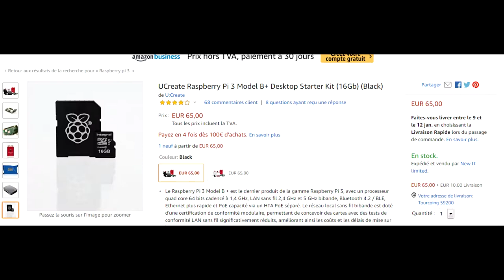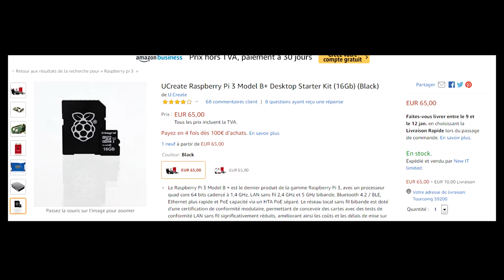Un Raspberry Pi ça vaut le coup?